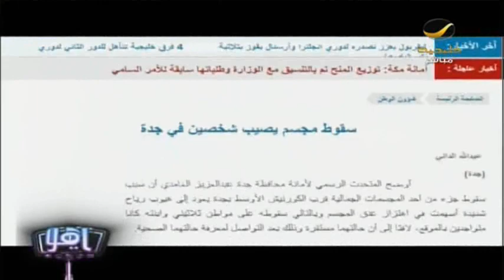إصابة مواطن وابنته بسبب انهيار مجسم قديم على كورنيش جدة!